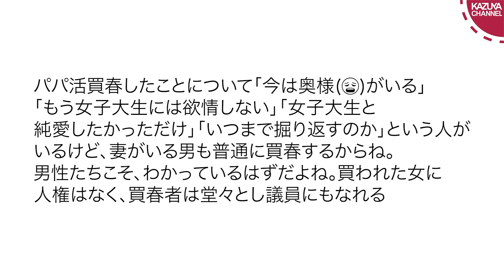仁藤夢乃vs室井佑月【米山隆一氏を巡る女のバトル】